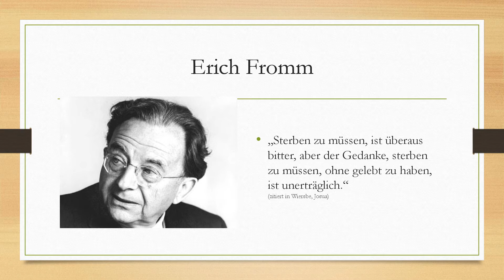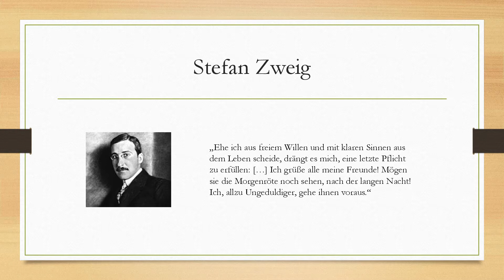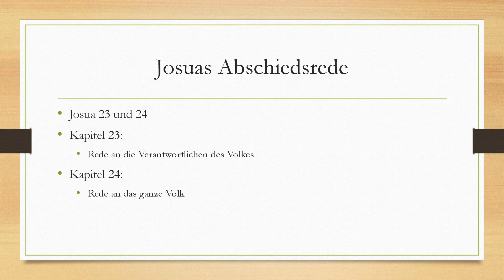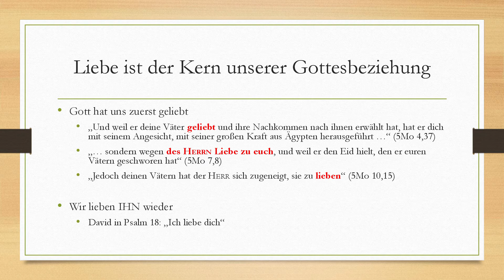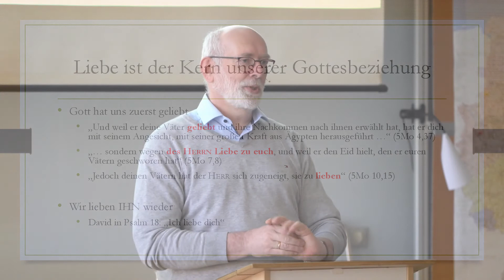#10 Klaus Güntzschel | Die Gemeinde - eine Frage der Liebe